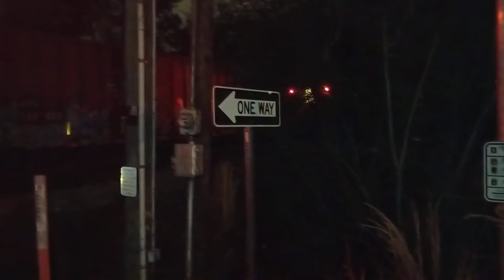northbound silver meteor coming into florence SC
3 engines 3 viewliners one of them is phase 3B